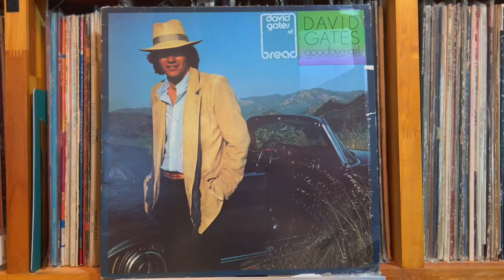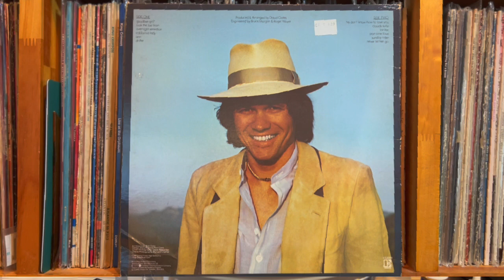Goodbye Girl - David Gates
David Gates - Goodbye Girl
Elektra （UK） K52091
Matrix / Runout (Side A runout,  etched): S-13 K-52091 A-1-B ALLEN
Matrix / Runout (Side B runout,  etched): S-13 K-52091 B-1-1S ALLEN

Pioneer DJM-300-S
Korg DS-DAC-10R
1280bps